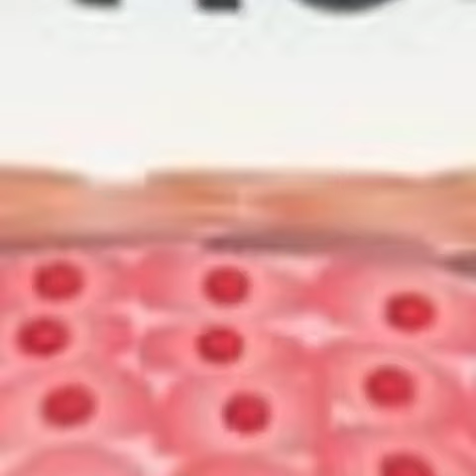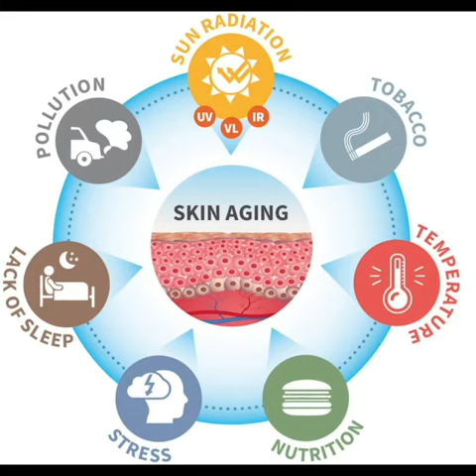𝐂𝐨𝐧𝐨𝐬𝐜𝐢 𝐥𝐚 𝐢𝐦𝐩𝐨𝐫𝐭𝐚𝐧𝐳𝐚 𝐝𝐞𝐥 𝐈𝐝𝐫𝐨𝐠𝐞𝐧𝐨 𝐌𝐨𝐥𝐞𝐜𝐨𝐥𝐚𝐫𝐞...?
Il Idrogeno Molecare è capace di aitarti a migliorare più di 140 malatie dil corpo umano, darli ossigeno al tuo corpo ti aiuterà  a curare meglio la tua salute.